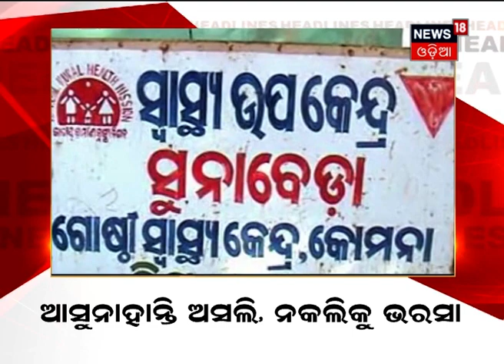ସଂଧ୍ୟା ୫ଟା ୩୦ ବୁଲେଟିନ୍ ‘ଗାଁ ଗହଳି’ Headlines । 18.02.2021